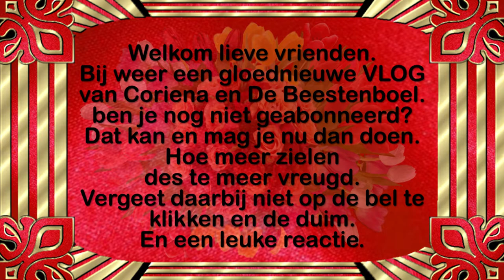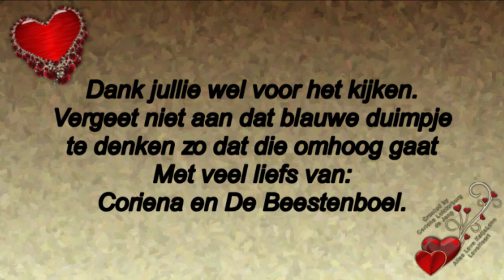Maandag 4 januari Drukke dag Orgidee in bloei Jolanka Schoppers en Carin Staalman van der Werf #980